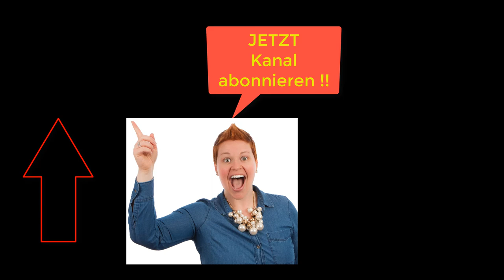Online Marketing vs. Offline Marketing - B2B Marketing Experte, Digitalisierung, Neukundenakquise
Happy Hunting!